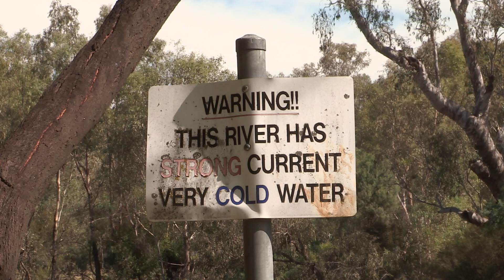Understanding Attitudes and Behaviours of River Users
Inland waterways are the leading location for drowning, with 1,113 losing their lives in Australian rivers, creeks, and streams over the past 15 years.

Royal Life Saving have conducted a research study at known river drowning blackspots across NSW and QLD to understand the public’s attitudes and behaviours in an effort to find answers to the nation’s river drowning problem.

The research is part of a range of studies conducted by Royal Life Saving and JCU examining the epidemiology, risk factors and strategies for the prevention of unintentional drowning in rivers.

The research is a world-first and is supported by funding from the Australian Government for Royal Life Saving’s Respect the River program.